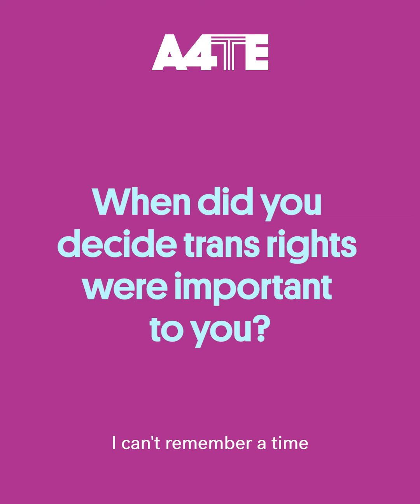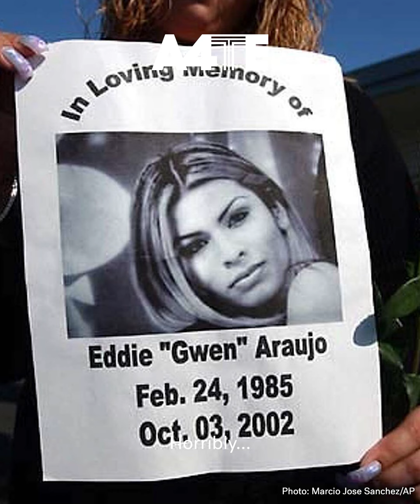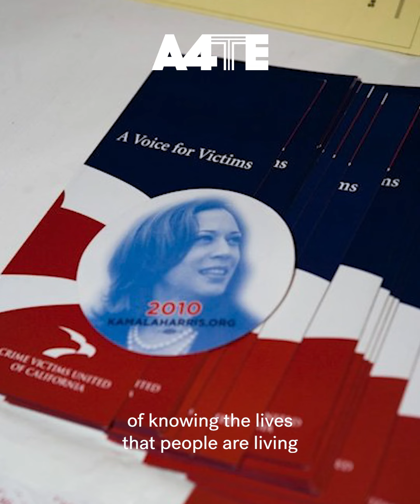Kamala Harris and Trans Rights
What does Vice President Harris' record say about trans rights - and about access to our essential healthcare? The truth is, she has been listening to our community since the early 2000s, when it was challenging for trans people to be heard at all in the halls of power. (For context, the first-ever openly trans person to testify in front of Congress about anti-trans discrimination, Diego Sanchez, didn’t happen until 2008!)

Harris’ response to the epidemic of violence against trans women of color - including making sure that trans people who were victims of crimes could get assistance in an office staffed by members of the community - shows that she’s long been committed to ensuring that trans people get the safety and respect that we deserve. And no matter what, we’ll keep pushing for our elected officials to serve the needs of our trans community!